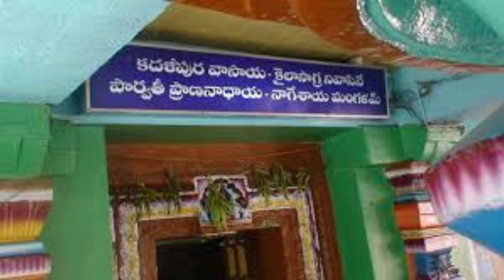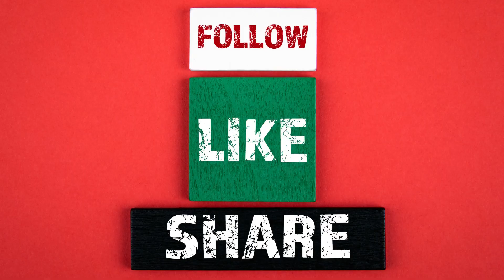శ్రీ దుర్గా నాగేశ్వరస్వామి దేవాలయం పెదకళ్ళేపల్లి – దక్షిణ కాశి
Saketharama is very spiritual Youtube channel where you can find . This channel is about Devotional, Numerology, Spirituality And Mystical Subjects. We Publish Regular Devotional forecast for daily, weekly or monthly horoscope. We give you the real insights of your horoscope. We talk about planetary placements, Their Effect on Life And Remedies. will track planets through houses, planets through signs and talk about each astrological ascendant. You can find Everything about Telugu Bhakthi Content at One Place - Saketharama Spiritual. We make Educational Videos in our Telugu Language and Making our Viewers acknowledgeable in All Aspects